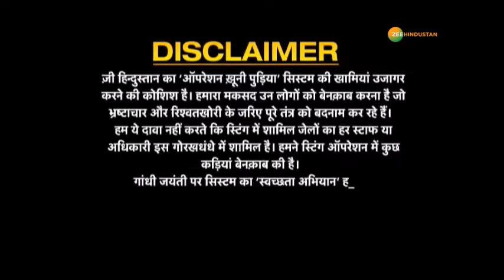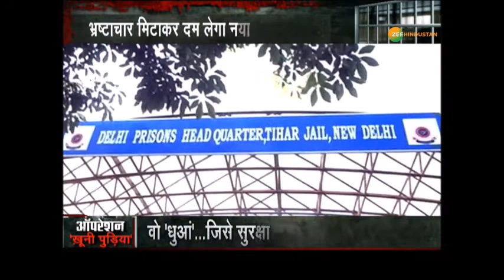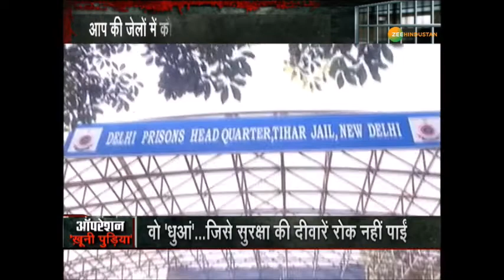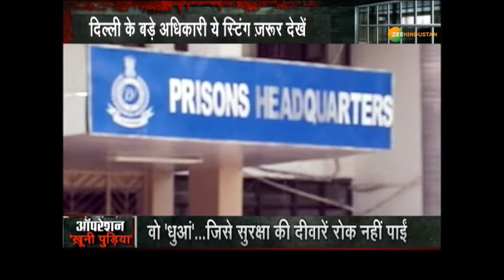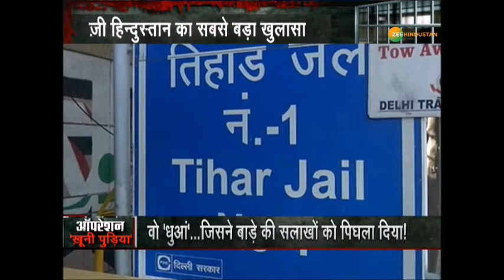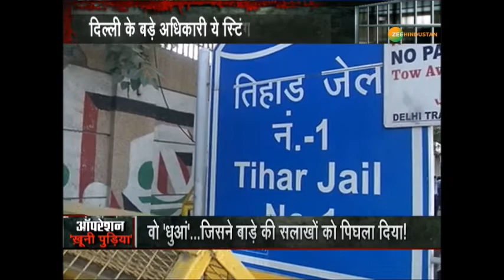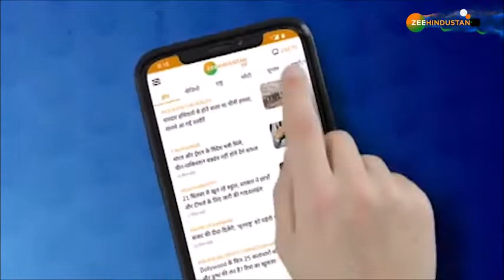जेलों तक कैसे पहुंचती है धुएं की पोटली - जानिए Zee Hindustan के ऑपरेशन 'ख़ूनी पुड़िया' में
Zee Hindustan का ऐसा स्टिंग ऑपरेशन जो सुधारगृहों के गलियारों में चल रहे घिनौने गोरखधंधे का पर्दाफाश करेगा - देखिए ऑपरेशन ख़ूनी पुड़िया

About Channel